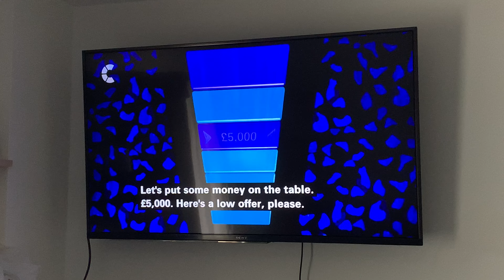The Chase | Paul Sinha The Humpty Guy Said "Minus 2,000 Poun" So Funny and "48,000 Poun" So Funny.